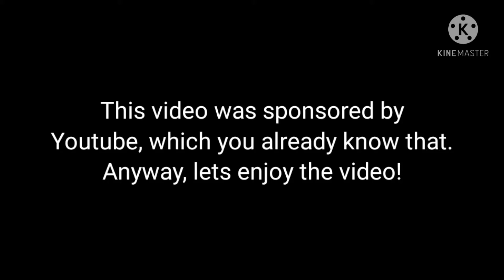S3 E24: YouTube in a nutshell (Don't turn of comments)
Hello, in the card of the video, that's a joke, they are 7 billion people, so don't hate me just for that, anyway, I need to reach 50 subscribers so can you subscribe please? Anyway, enjoy the video!